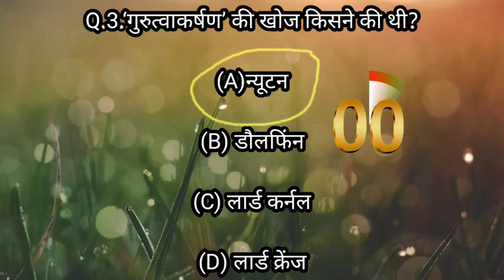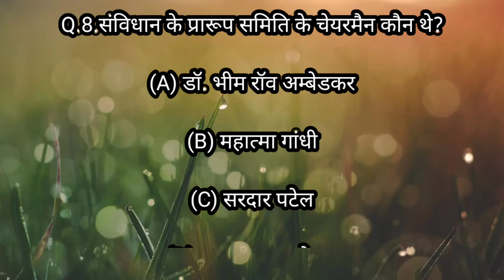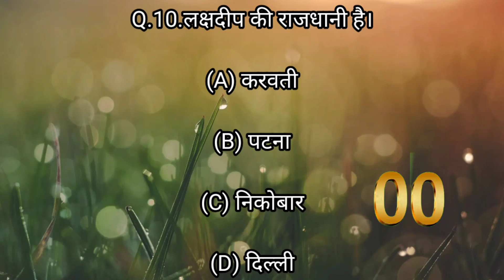10 महत्वपूर्ण Gk ये बता दिये पक्का आप सरकारी जॉब पा लेंगे Gk Generalgk General knowledge Riskyyadav